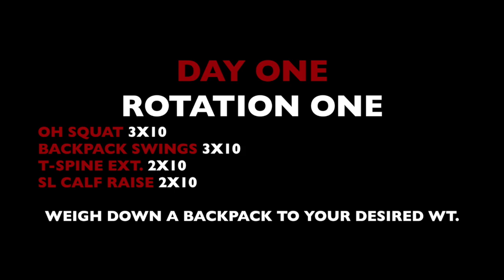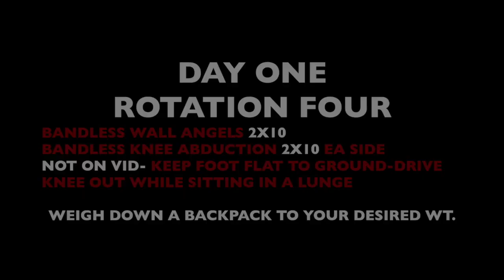ULM BASEBALL BACKPACK DAY 1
BACKPACK LIFT FOR ULM BASEBALL CORONA 2020